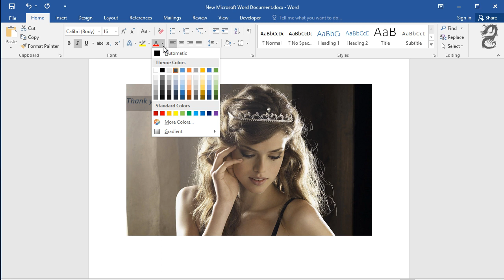How to Add Text to Your Images in Word: Put words on pictures in word